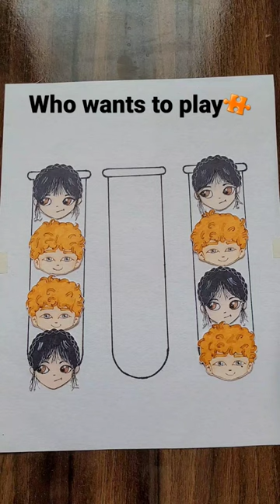Wednesday's puzzle🧩 diy ideas for beginners🥰